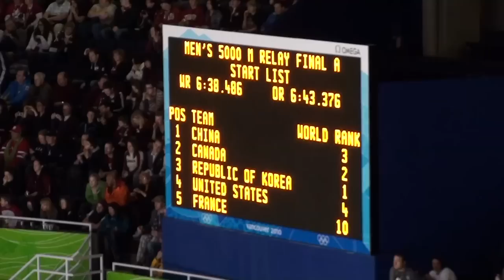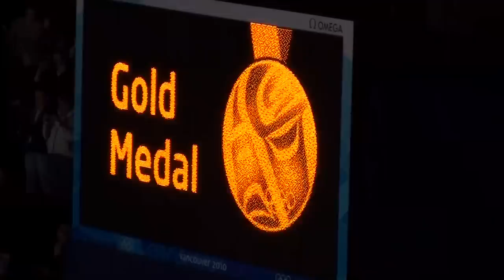Vancouver 2010 Olympics - Short Track - 5000m Relay Men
Vancouver 2010 Olympics, February 26th 2010, Pacific Colliseum, Short Track Speed Skating, Men's 5000m Relay

GOLD: Canada
SILVER: Korea
BRONZE: United States of America